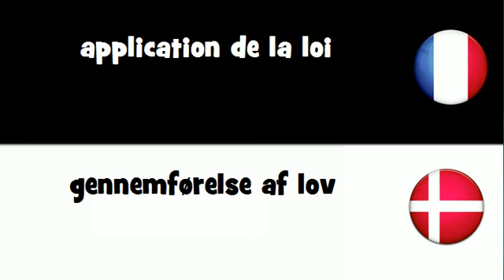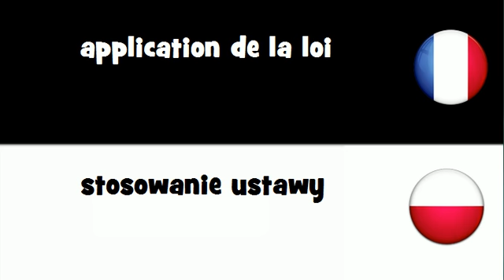Traduction en 20 langues # application de la loi